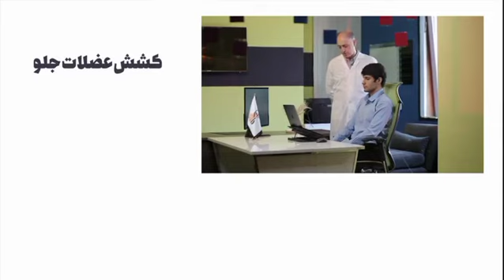حرکات اصلاحی در محیط کار - تمرینات رفع خستگی عضلات ساعد و مچ (اپیزود چهارم)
اپیزود چهارم از سری مجموعه های حرکات اصلاحی در محیط کار
در این قسمت باهم به سراغ یادگیری انجام حرکات مفید برای ساعد میریم.نرمش هایی آسان که هر چند زمان زیادی رو ازمون نمیگیرن ولی به شدت در پیشگیری از ابتلا به بیماری ها میتونن برامون مفید باشن.